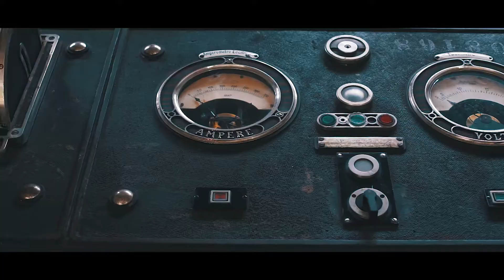RONCADIN S.p.A. - Conferenza Centrale Idroelettrica di Malnisio